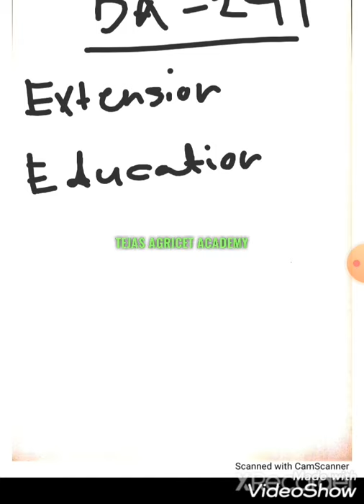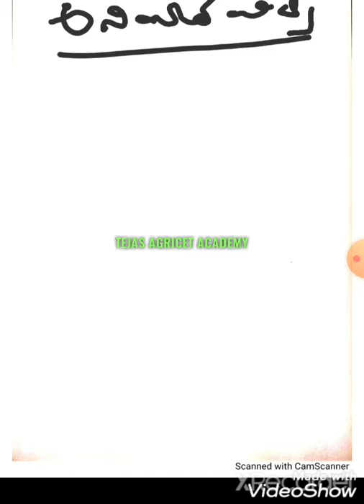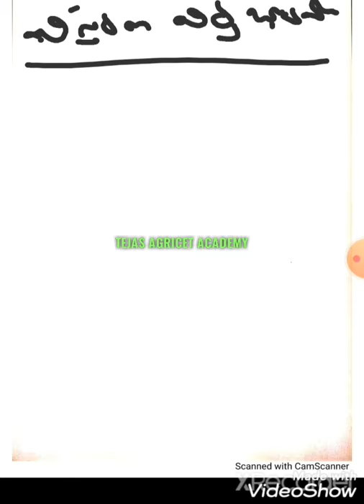AGRICET EXTENSION CLASS-1 TEJAS AGRICET ACADEMY,HANMAKONDA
TEJAS AGRICET ACADEMY,HANMAKONDA
EXTENSION CLASS-1